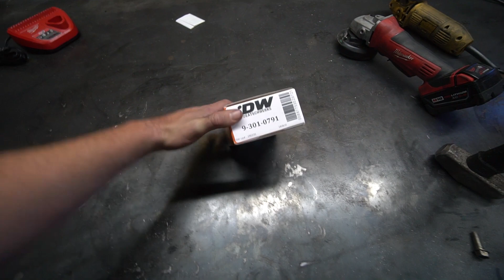Miss Jackson's FIRST STARTUP! (Subaru WRX Swaped GC8) But We Have One Problem..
We finish up the work we need to do on the Subaru and get it started for the first time! However we run into one MAJOR Problem along the way!

Taylor Ray
12472 Lake Underhill Rd #203,